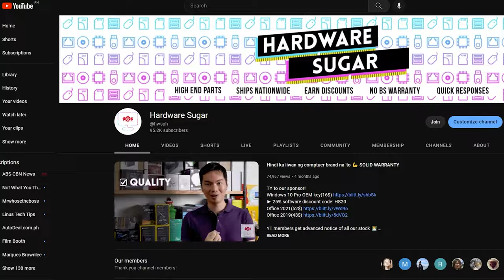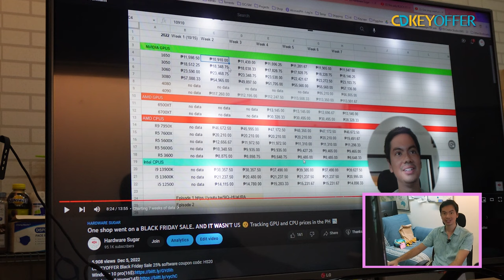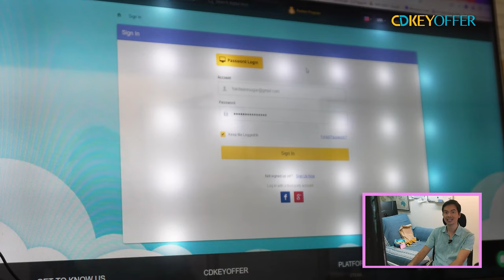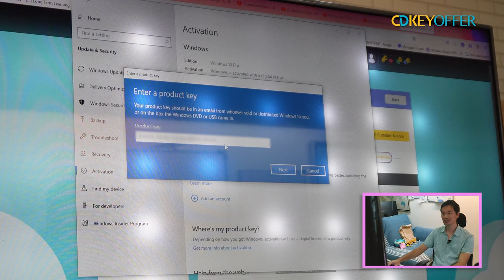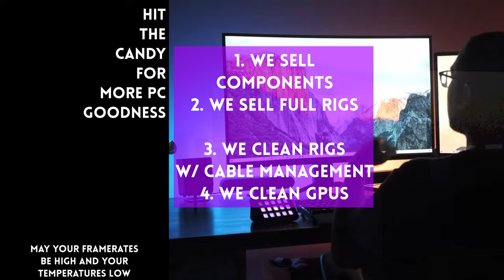Christmas GIVEAWAY - MSI Gaming Monitor 🥳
👉5. Follow our podcast on Spotify
👉6.

‼️ Google form TO ENTER ‼️
SIGN UPS ENDED DECEMBER 30, 2022 so we have removed the google form.

Episode 322x104x22 - MSI monitor give away